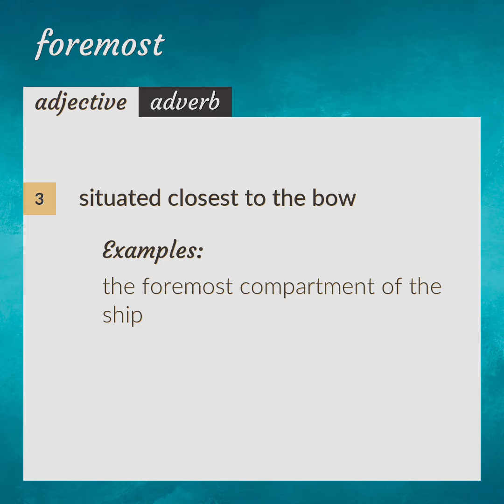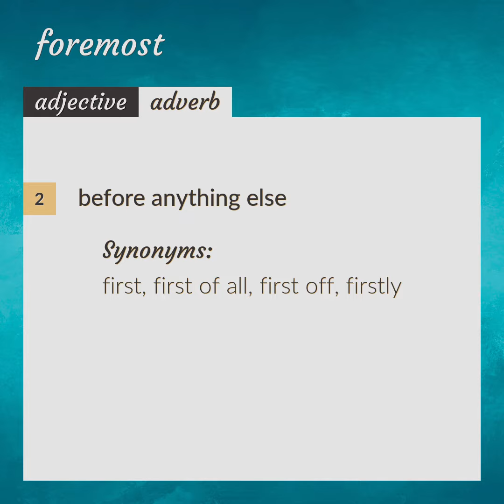Foremost | meaning of Foremost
What is FOREMOST meaning?